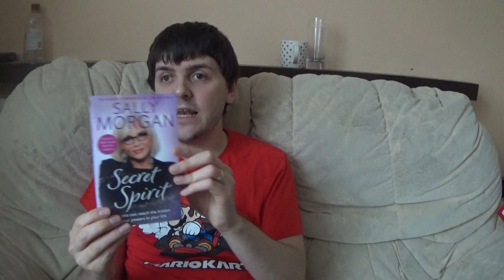Jamie's Journey In Reading | Jamie's Book Club (2022)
In this video, Jamie Dyer discusses his life journey in reading, and how college, university, autism and dyslexia affected his appetite for it.

This video was originally featured in the Jamie's Book Club series in 2022.

If you enjoy this video, please rate and subscribe for more videos, as it really helps to grow the channel and enables me to keep bringing you the content that I enjoy making.

Equipment used:
Sony HDR-CX240
Vegas Pro 16
SLIK 88M Tripod